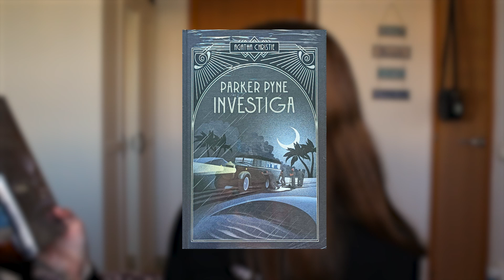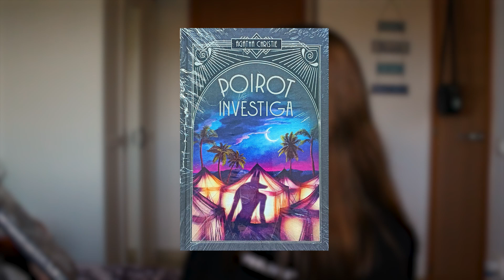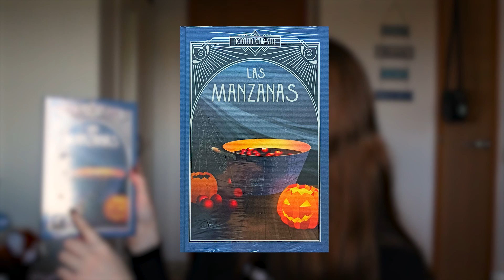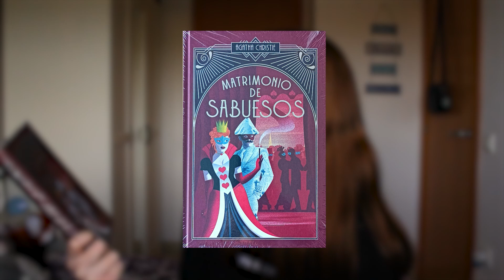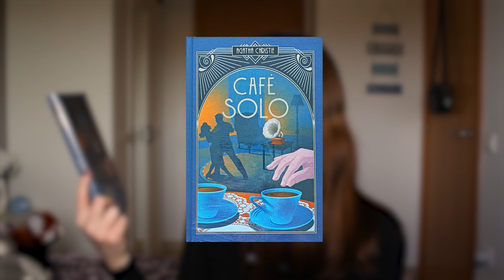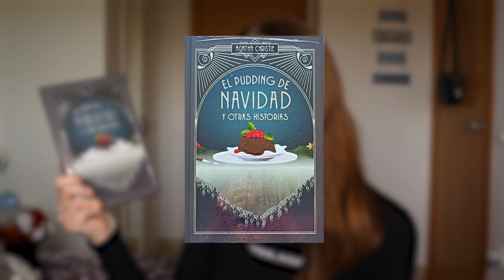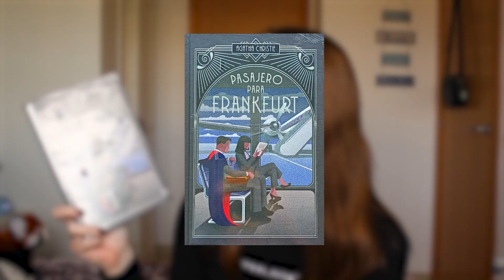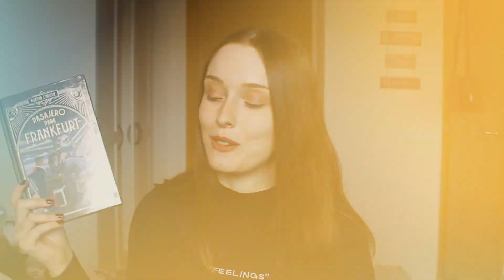MEGA UNBOXING de Agatha Christie 📚#9 y #10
Regresamos con unboxing de libros de Agatha Christie y en este caso tendremos DOBLE UNBOXING. Estaremos viendo dos paquetes (septiembre y octubre) con un total de 11 libros. Espero que lo disfruteis!

Nos vemos en el siguiente :) Gracias por acompañarme

Libros que aparecen en este vídeo:
1. Parker Pyne investiga
2. Pleamares de la vida
3. Poirot investiga
4. Las manzanas
5. Matrimonio de sabuesos
6. Los trabajos de Hércules
7. Café solo
8. Primeros casos de Poirot
9. El pudding de Navidad y otras historias
10. Asesinato en Bardsley Mews y otras historias
11. Pasajero para Frankfurt

Instagram (Personal): @cristinaestbz
Instagram (Arte): @_kreativity

✨Preguntas Frecuentes✨

🔸¿Qué programa usas para editar tus vídeos?
Adobe Premiere

🔸¿Cómo haces las miniaturas de tus vídeos?
Con Canva y Adobe Photoshop

Planeta DeAgostini